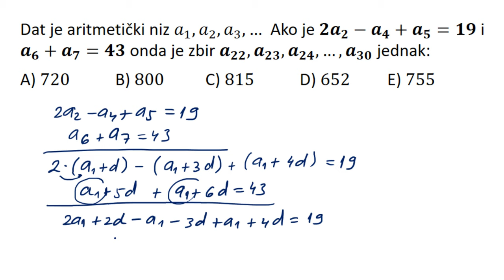Aritmetički niz. Suma aritmetičkog niza. Prijemni ispit FON 2015. godine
Aritmetički niz. Suma aritmetičkog niza. Prijemni ispit FON 2015. godine zadatak 13.